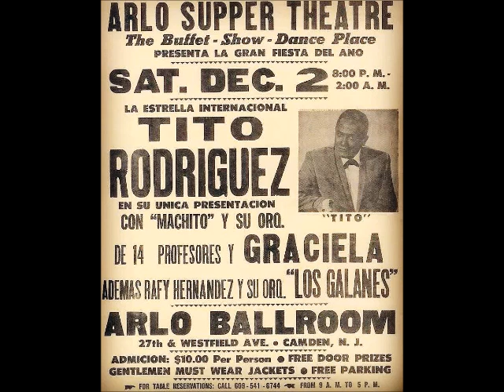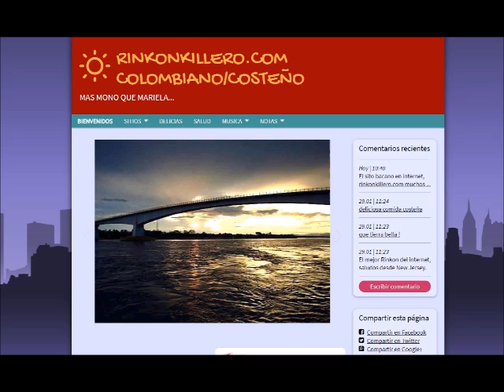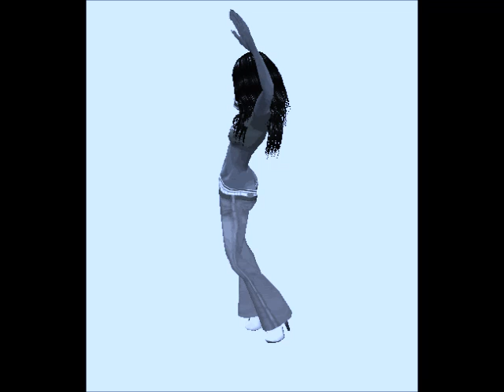RICHIE RAY Y BOBBY CRUZ CHA CHA HUELE CHANGO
KILLERO Mas mono que Mariela.